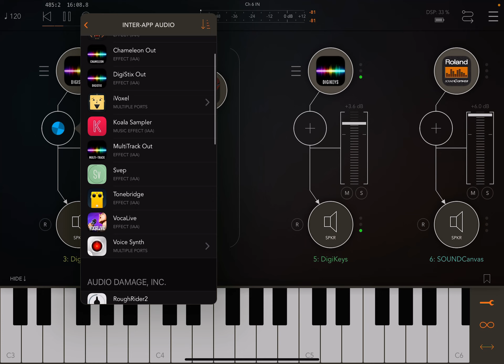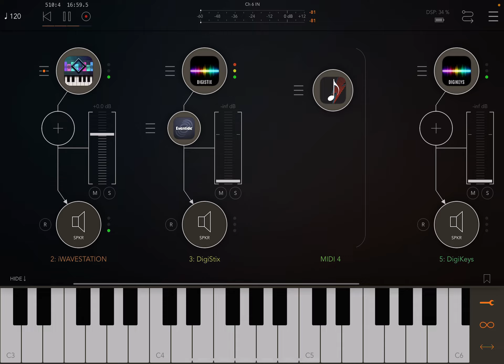Chordjam DigiKeys Roland Canvass DigiStix